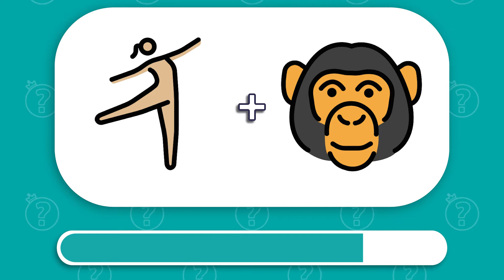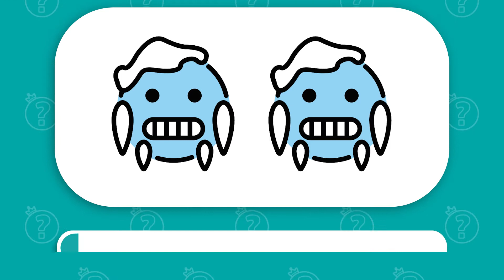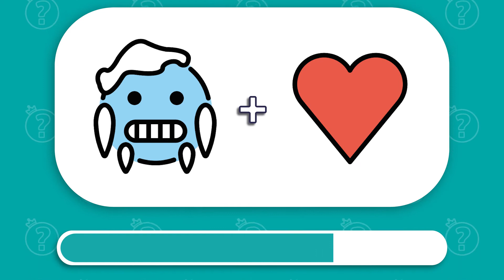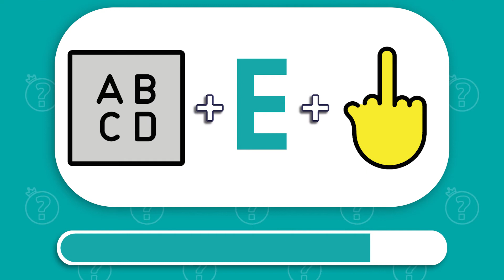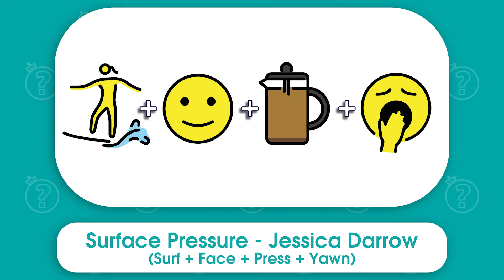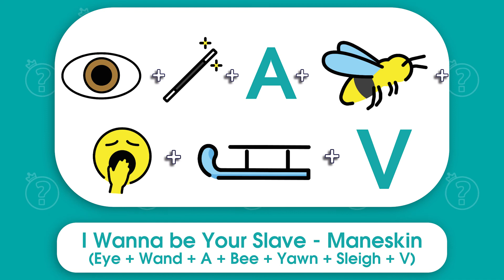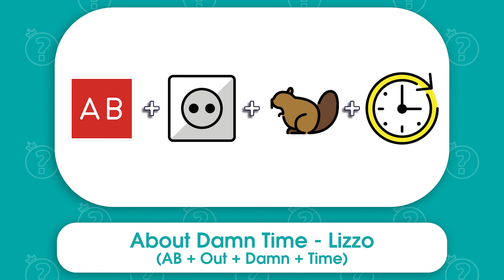Can You Guess The Song By Emoji? | Emoji Challenge | Emoji Puzzles! 2020-2022 Songs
Can You Guess The Song  By Emoji? | Emoji Challenge | Emoji Puzzles! Fun Quiz Challenge

Welcome to Quiz Kingdom! In this fun quiz challenge can you guess the song  from the emojis?! Let us know how you do in the comments below!